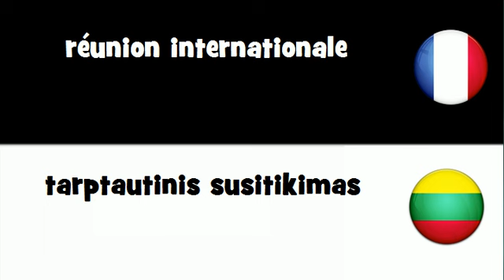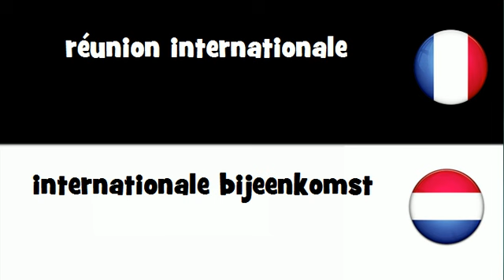Traduction en 20 langues # réunion internationale